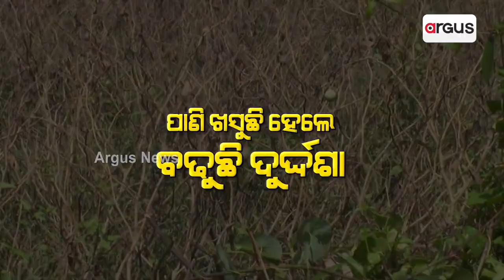People Suffer In Odisha As Flood Destry Their Livelihood